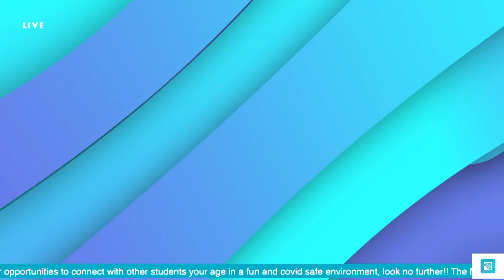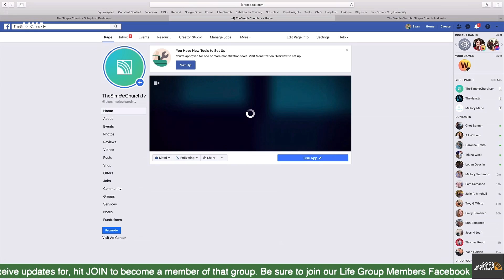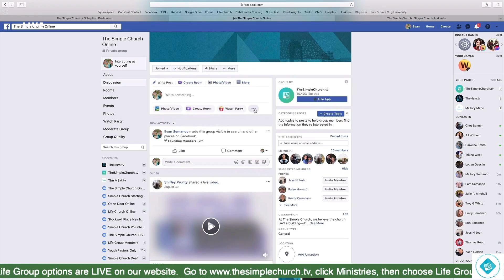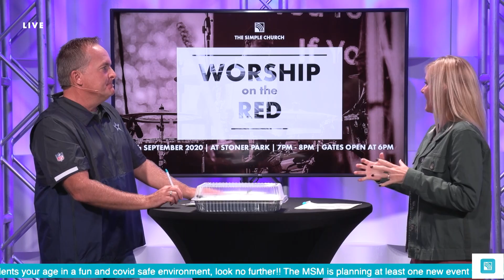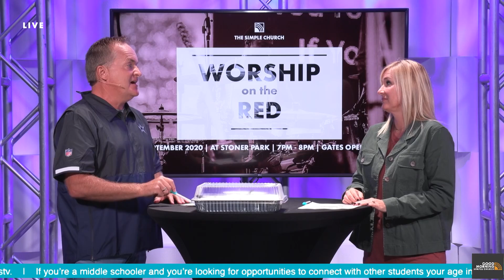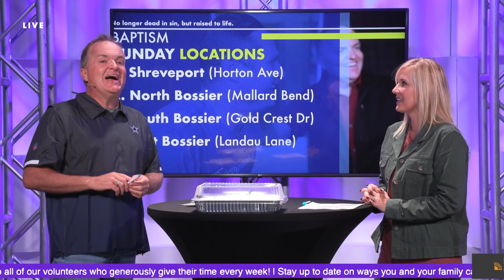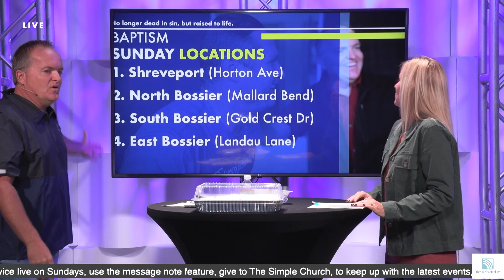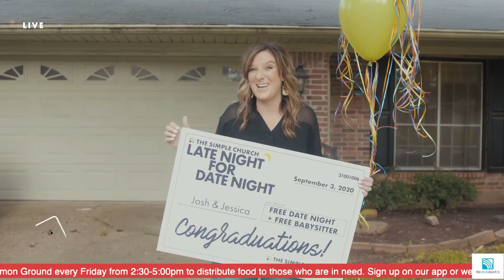GOOD MORNING SC| PRE SHOW| SEPTEMBER 13, 2020